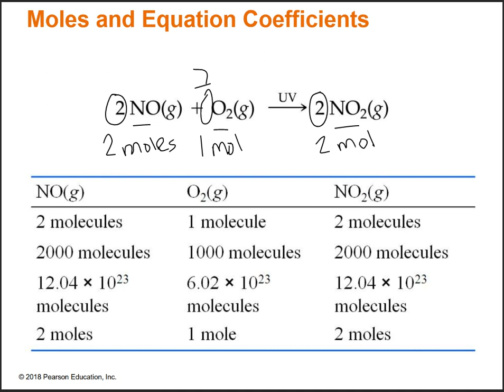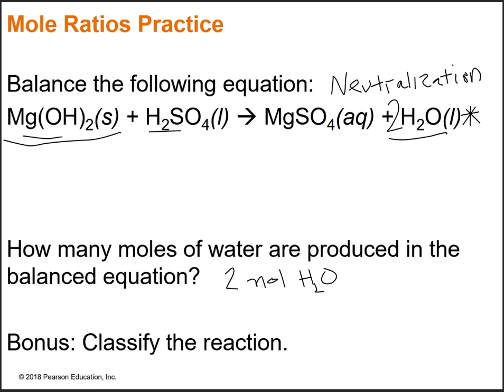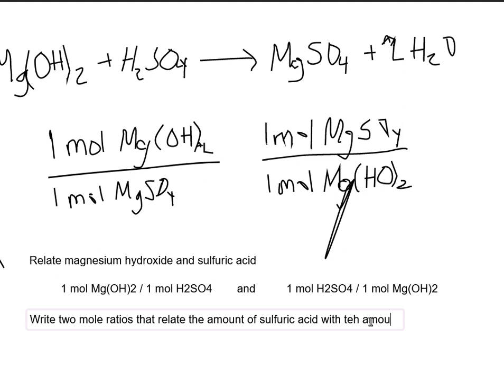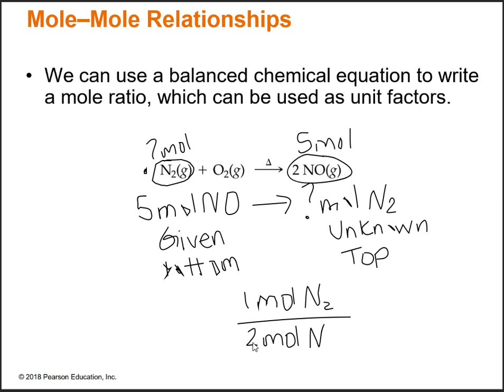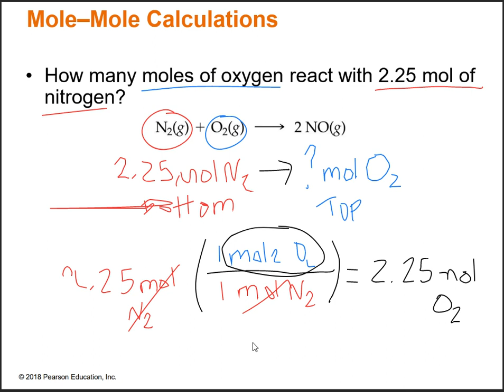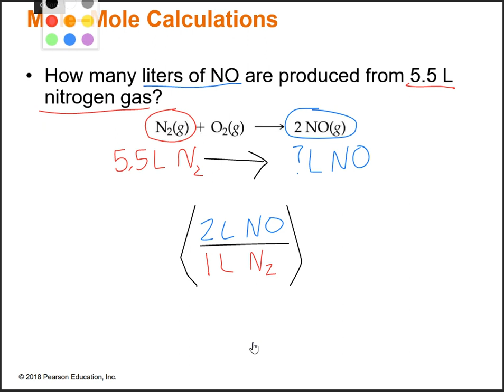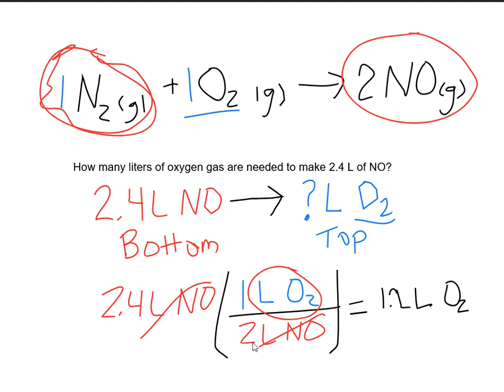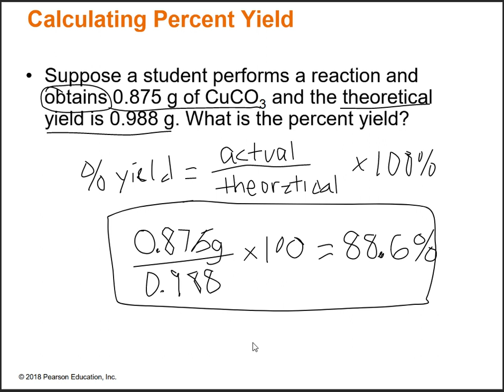CHEM 103 - Chapter 9 Chemical Equation Calculations (aka Stoichiometry) Part 1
We cover mole ratios, using mole ratios to convert moles of a given substance to moles of an unknown, and calculating percent yield